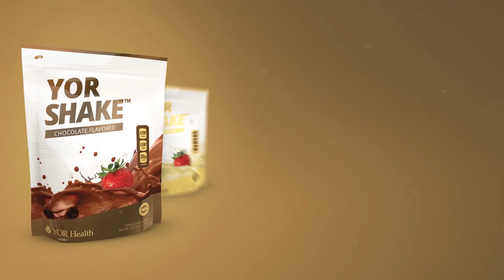NUTRICIÓN REVOLUCIÓN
¡YOR Health en Acción!   -   “Tú eres lo que absorbes.”

Desde nutrientes hasta conocimiento, una vida y un ALMA saludables comienzan por completo con lo que tomamos.

La Línea de Productos Transformadores de Vida de YOR Health:

YOR Shake

YOR Fiber Plus

YOR Shape

YOR Essential Vitamin

YOR Digest Ultra

YOR Complete Burn

YOR Berry Blast

YOR Probiotics Ultra

YOR Repair Ultra